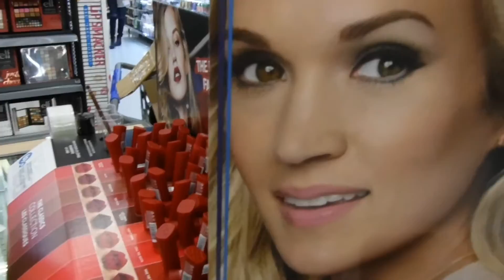My First Vlog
This Is my life story. The Good, the bad, and the funny. If you like joining me on these journeys show some support it would be greatly appreciated. Thank you.

I also have a gaming channel for the days i'm at home and have nothing to do. please check it out there is some funny content.